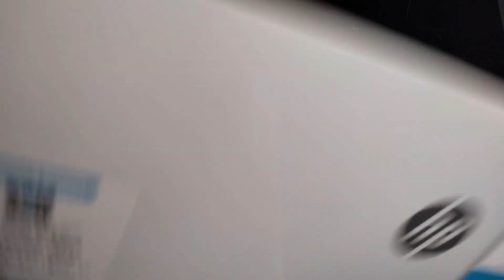How to open HP Laser Tank 1020w/M1005w/2606 Printer.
PPM means - Print Per Minute

HP Best Smart Tank Printer to Buy.

Best USB (Print, Copy, Scan) Printer up to 21 PPM speed black

Best USB, Wireless, LAN (Print, Copy, Scan) Printer up to 21 PPM speed black

Best USB, Wireless, LAN, ADF (Print, Copy, Scan) Printer up to 21 PPM speed black

Best USB, Wireless, LAN, ADF, Duplex, Phone Line in/out (Print, Copy, Scan) Printer up to 26 PPM speed

Best USB, Wireless, LAN, ADF, Duplex (Print, Copy, Scan) Printer up to 40 PPM speed black

Make sure to click the 🔔 to enable notifications!
How to Remove jam paper from fuser of 1020w/M1005w/2606 Printer.
How to open HP Laser Tank 2606 Printer.
How to disassemble HP Laser Tank 2606 Printer.
HP Laser Tank 2606 Printer disassemble Video.
How to remove jammed paper from HP Laser Tank 2606 Printer.
How to remove fuser paper from HP Laser Tank 2606 Printer.
How to open HP Laser Tank 1005w 1020w  Printer.
How to disassemble HP Laser Tank 1020w Printer.
HP Laser Tank 1005w 1020w  Printer disassemble Video.
How to remove jammed paper from HP Laser Tank 1005w 1020w  Printer.
How to remove fuser paper from HP Laser Tank m1005w 1020w  Printer.